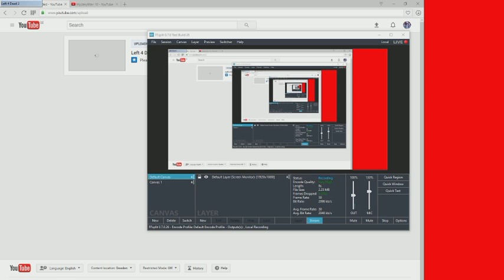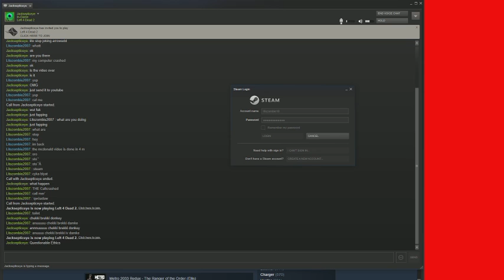left 4 Dead 2 Call of Duty map#11